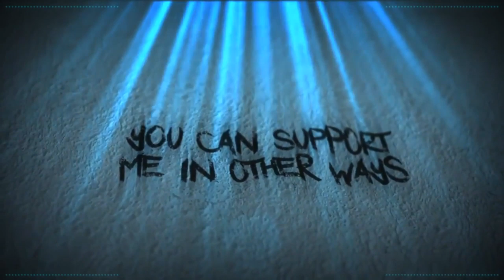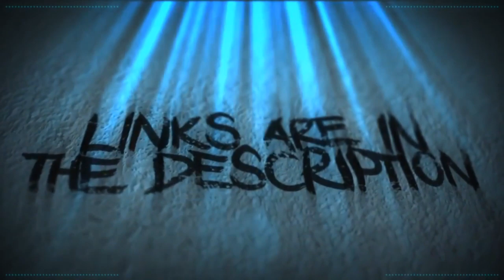Youtube Getting Sued By Lgbtq+ Community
Eddie Carter

Amy McKinley
BadOPCode
Bronze Goose
Brutal Byte
Jacob Penney
Jo Shade
Kaitlyn
Krunchy karma
Quaxotic
So Psyched

Adam Wintle
Laura Renwick
Puk Blundell
Tallon

Dolat
Drauka Grissa
Kitten Katrina
Lauren Adrian
Lilly Uwu
Lily undercoverintrovert
Liz Matthews
Master Stew
Michael Petterson
Okienative
Prospero 058
Sally cat
StarGazer
TrupsLP
Vomit Sausage